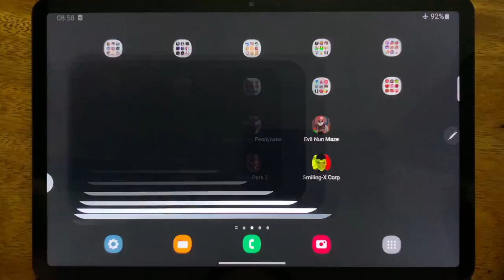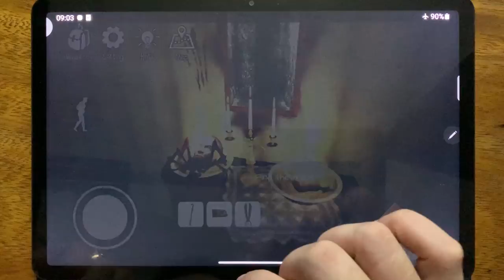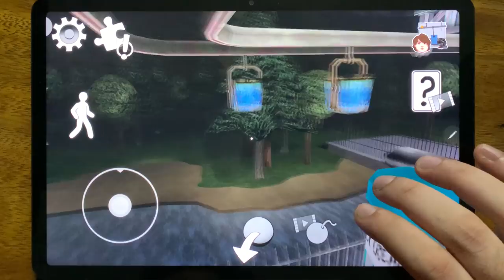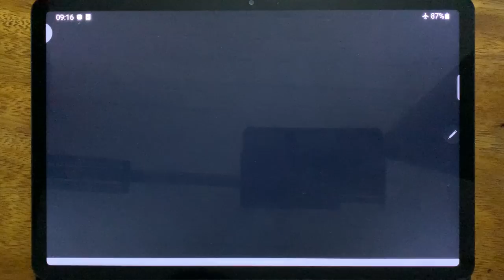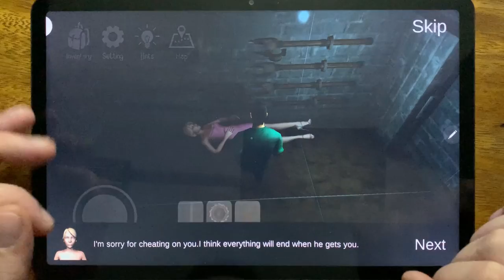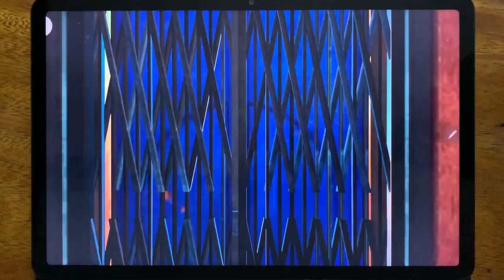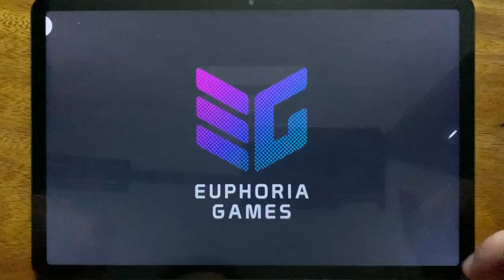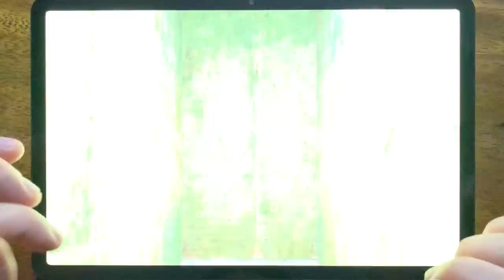IT Horror Clown, Ice Scream 5, Scary Clown Pennywise, Evil Nun Maze, Stickman Jailbreak 4....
IT Horror Clown, Ice Scream 5, Scary Clown Pennywise, Evil Nun Maze, Stickman Jailbreak 4, Death Park, Death Park 2, Smiling X Corp